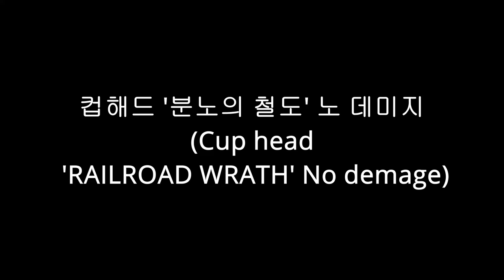[컵헤드] 분노의 철도 노데미지 ('RAILROAD WRATH' No demage)